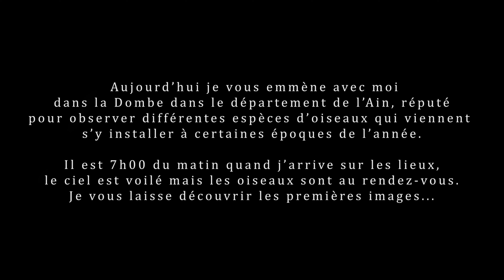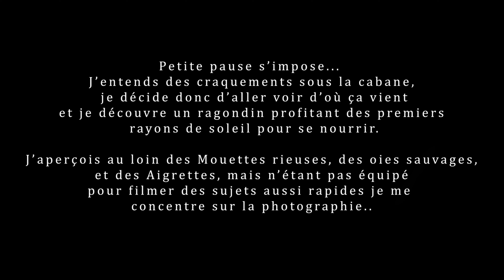6# ON VA PHOTOGRAPHIER LES OISEAUX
Bonjour a tous, dans ce nouvel épisode je vous emmène avec moi dans la Dombes observer et photographier les oiseaux.
Si cette vidéo vous a plût vous pouvez vous abonnés ou mettre un petit like, ce qui va m'aider a évoluer sur Youtube.

Bon visionnage !